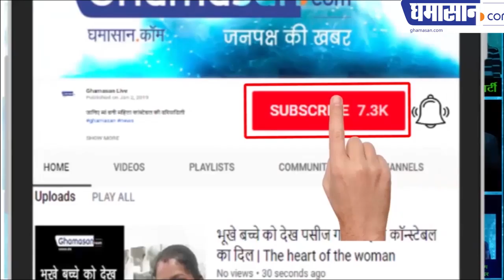मंत्री विजय लक्ष्मी साधो ने क्यों कहा चीफ सेक्रेट्री उनकी नहीं सुनते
डॉक्टरों से व्यक्त की साधो ने अपनी वेदना